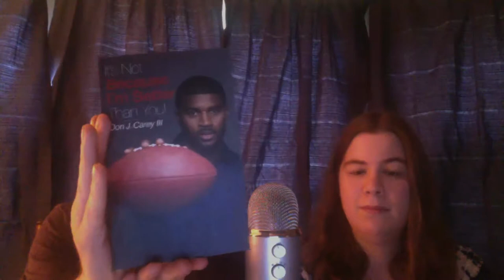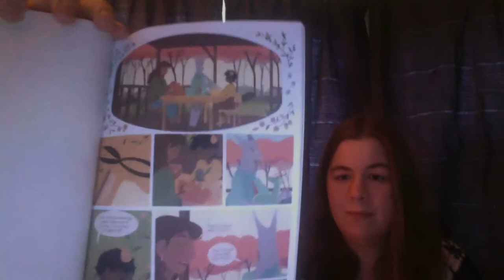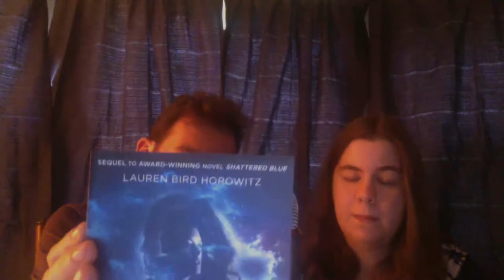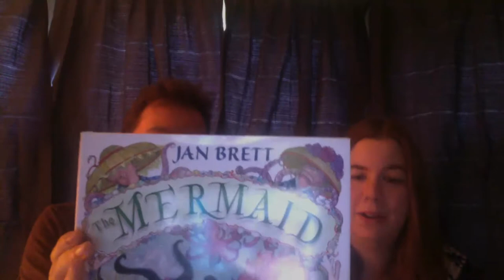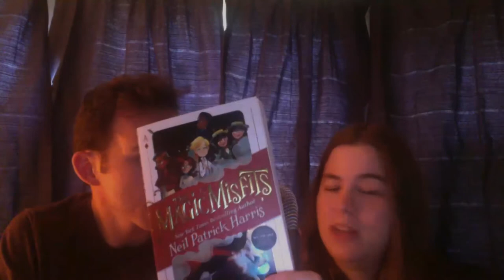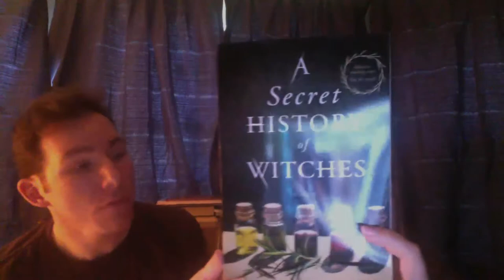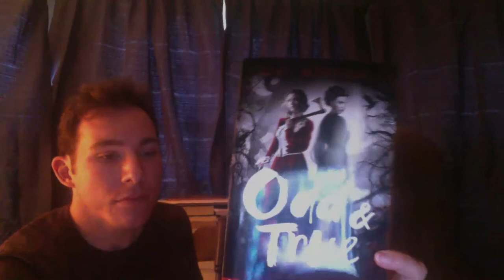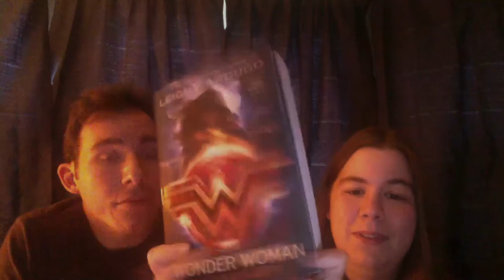BookExpo 2017 Book Haul Day 2 (Charles & Sharon)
Charles and Sharon from ItM go through their absurd book haul from BEA 2017, at least the second half of it. Check out just how much we transported across state lines all in the name of reading.